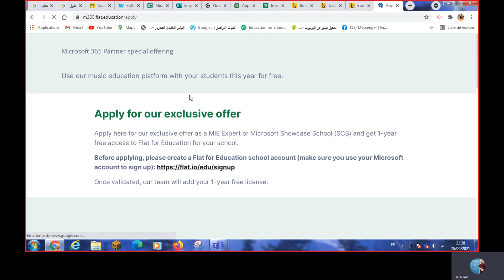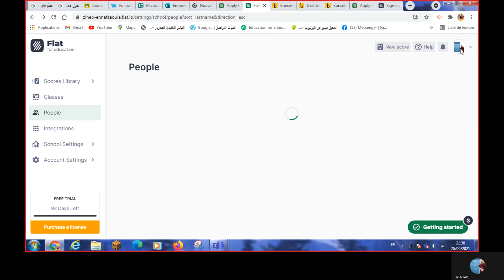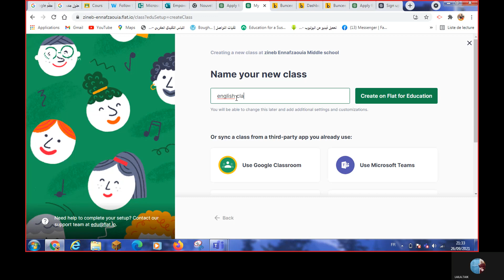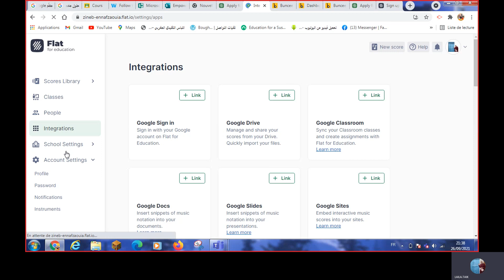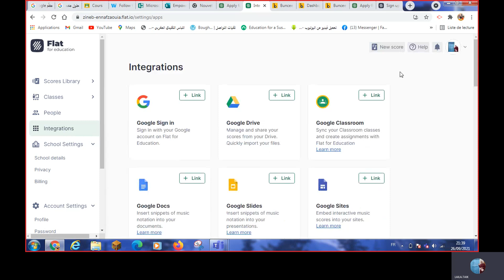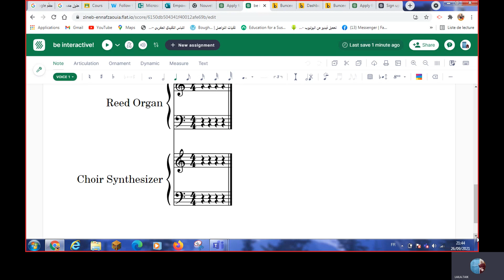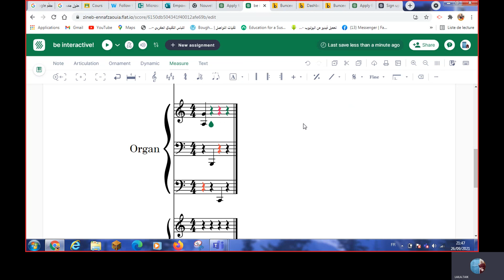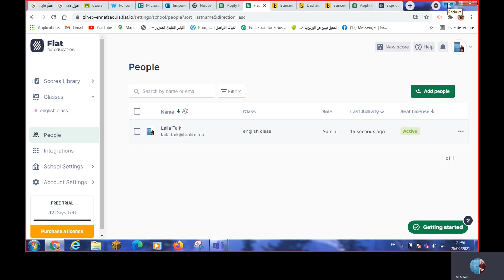FLAT for Education by Microsoft فيديو اشرح فيه المنصة الثانية المهداة من مايكرسفت للمعلمين الخبراء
FLAT for Education offred 1year free by Microsoft to the MIEExperts22
منصة تعليمية للتربية المسيقية مهداة من مايكرسفت للمعلمين الخبراء الفائزين بالقب لهذا العام
 Flat for Education is a music education platform that you can use with your students this year for free after applying with your school account in Microsoft since you won the MIEE22.
microsoft education transformation framework,
microsoft education ambassador video,
microsoft teams education apps,
microsoft minecraft education edition,
microsoft teams for education,
microsoft intune for education,
microsoft windows 10 education
Microsoft Innovative Educator Expert 2021/2022
 Digital transformation